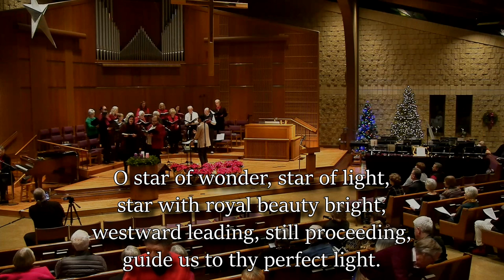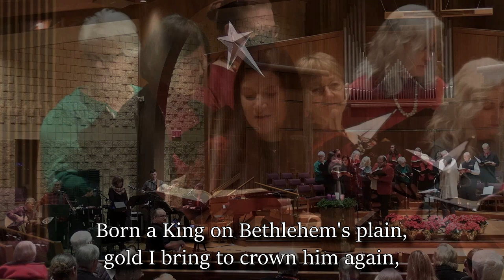Hymn: We Three Kings - Good Samaritan Chancel Choir & Homeward Bound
Our Chancel Choir and House Band Homeward Bound Collaborate on this classic Epiphany Hymn.

All music reprinted/podcast/streamed with permission under ONE LICENSE A-710821 & CCS License #12712.